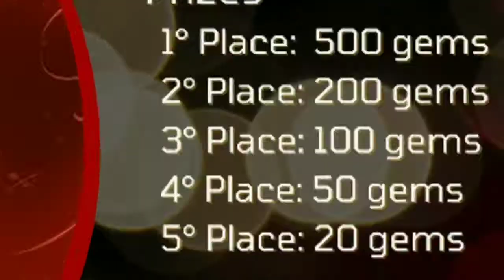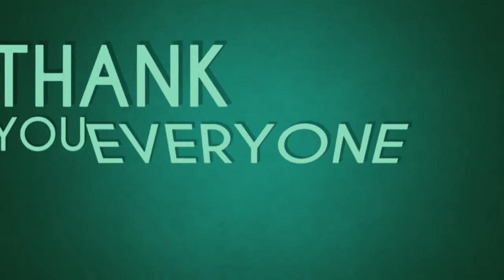Combo of the Month - February contest results (COTM) | Badland Brawl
This event happened in the GDT discord, the topic this time is BALLOON AND SNATCHER
Este evento ocurrió en el discord GDT, el tema esta vez es GLOBO Y SAQUEADOR

Winners were chosen based on the following criteria: creativity, originality, opportunity, possibility, and difficulty.  along with consideration for the number of stars bestowed by the community for their favorite combos.

Creator code boost: GDT